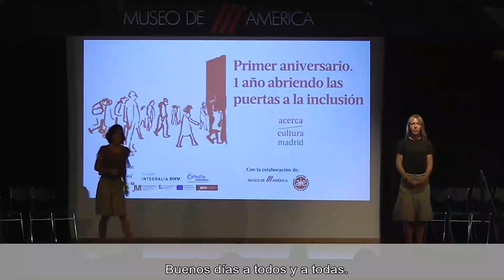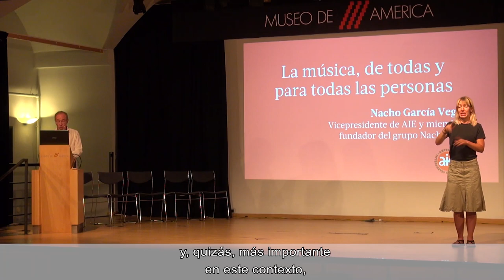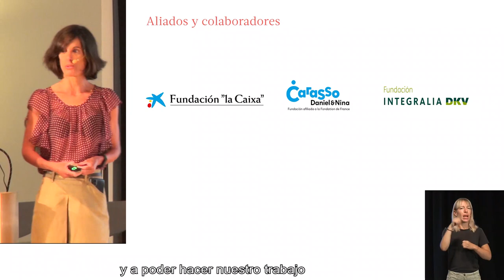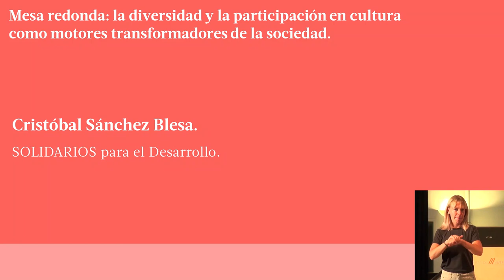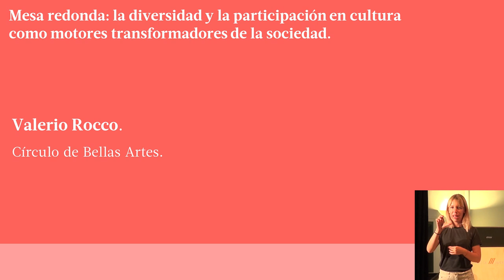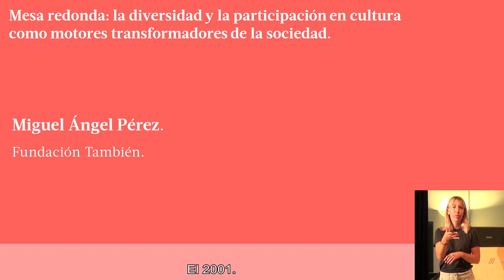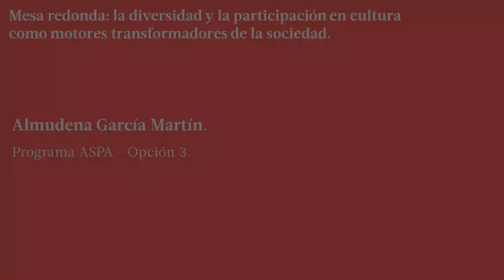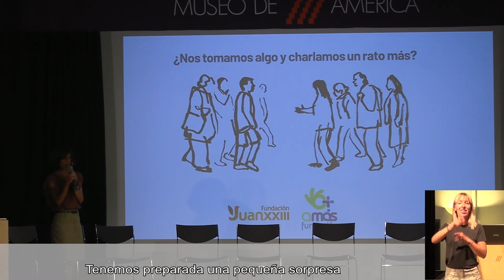Primer Aniversario Acerca Cultura Madrid.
Celebración del primer aniversario de Acerca Cultura Madrid, el 10 de julio a las 12 h en el Museo de América.